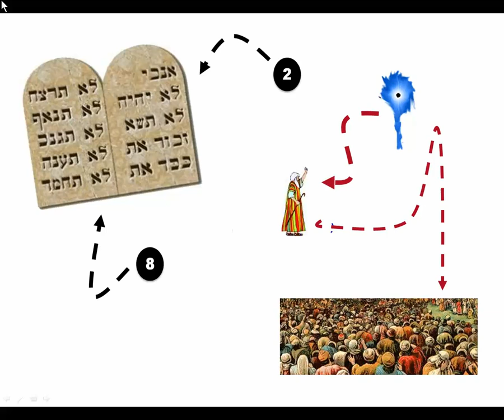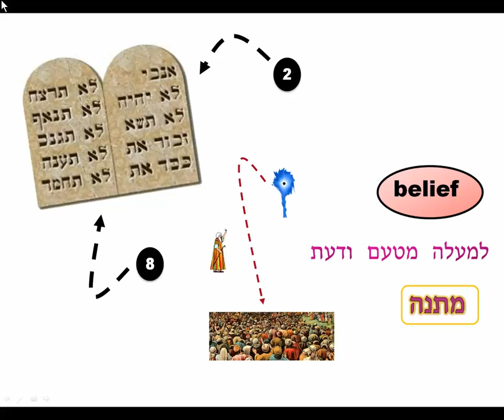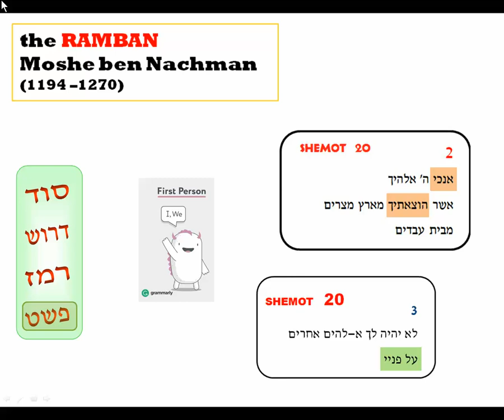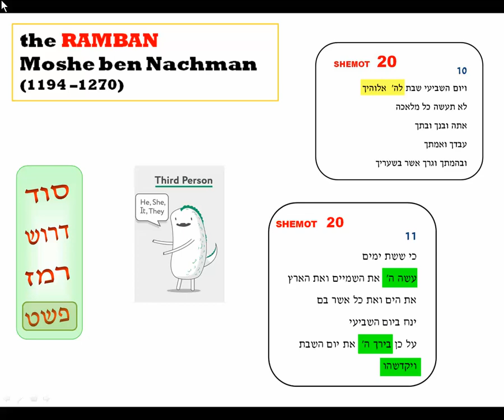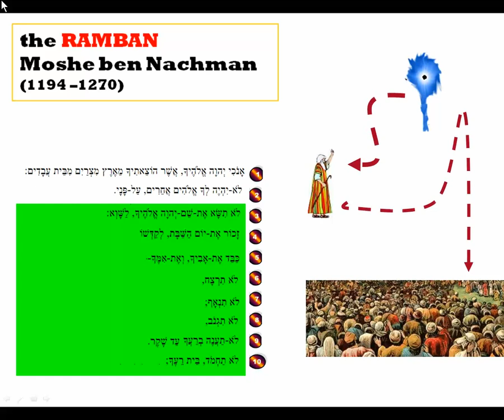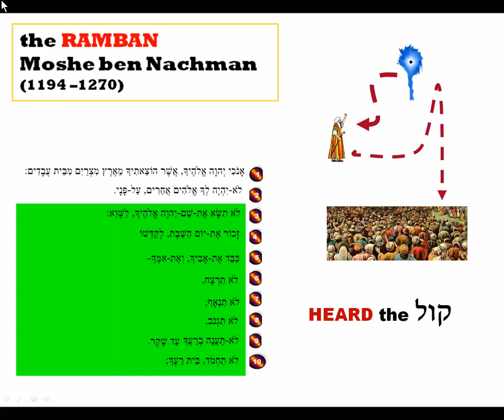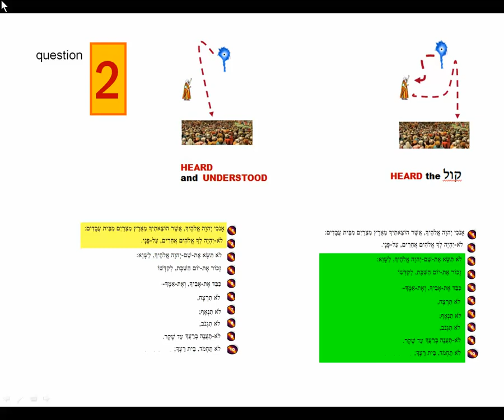02 - the RAMBAN: Shemot 20:1